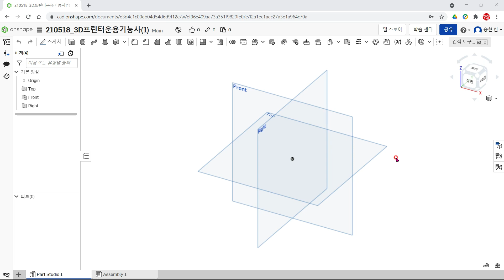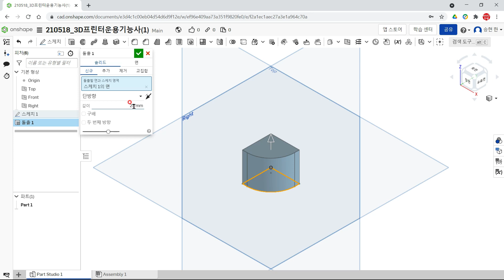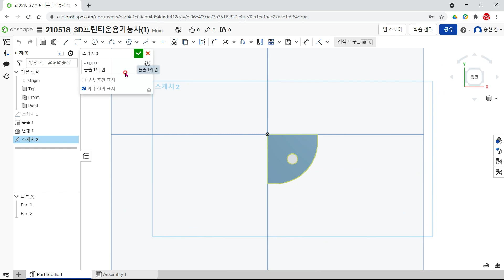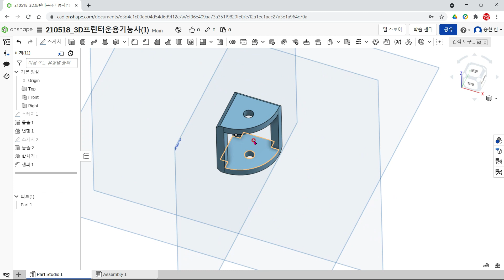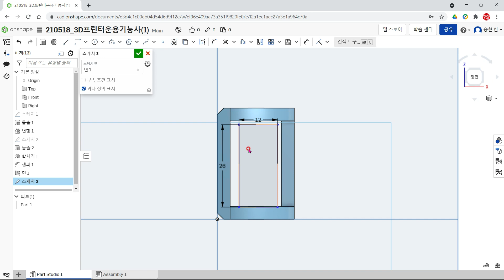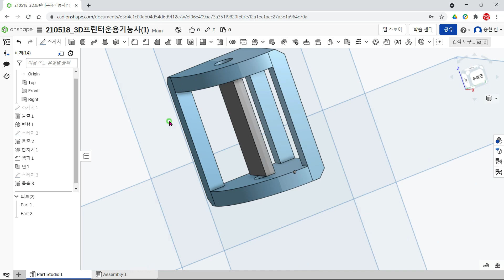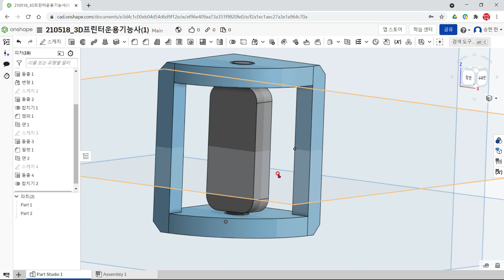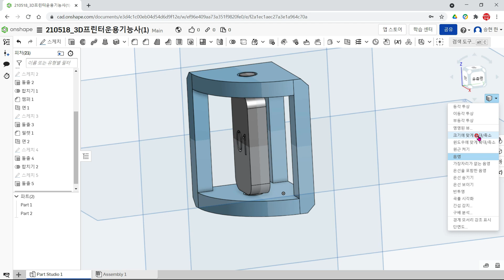온쉐이프 3D프린터운용기능사16번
공개된 3D프린터운용기능사 16번 문제를 온쉐이프로 모델링하는 방법을 설명하는 동영상 강좌입니다.